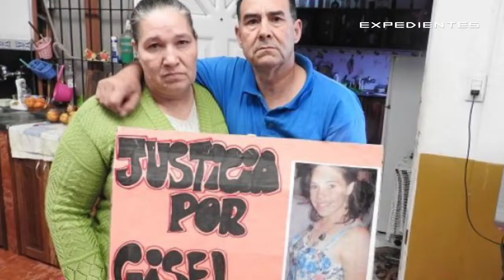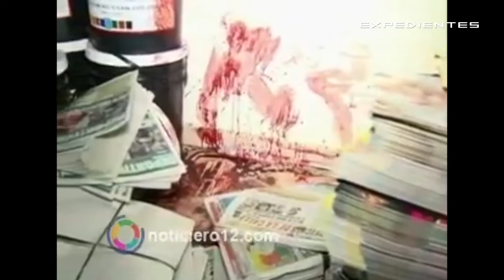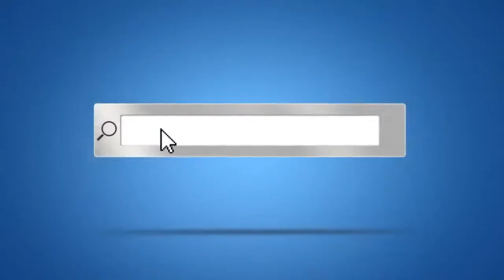Expedientes programa 41